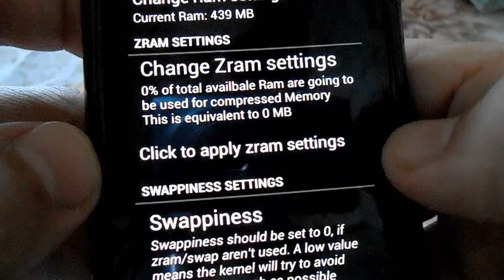Call of Duty: Black Ops Zombies on Samsung Galaxy S GT i9000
Call of Duty: Black Ops Zombies on android. Gameplay on SGS i9000. Apk v1.0.5.
ROM HellyBean 20130616. CPU is on 1440MHz with LiveOC 120%. Textures downsized with 0.5x factor and optimized by GLTools. SWAP 128Mb. RAM 439Mb. Playable.